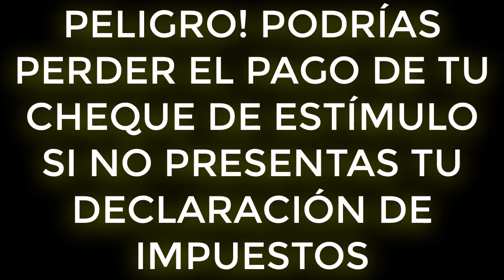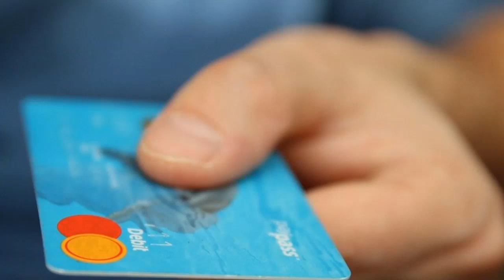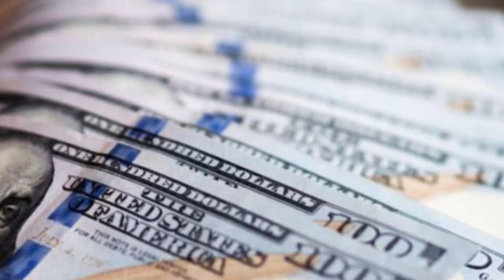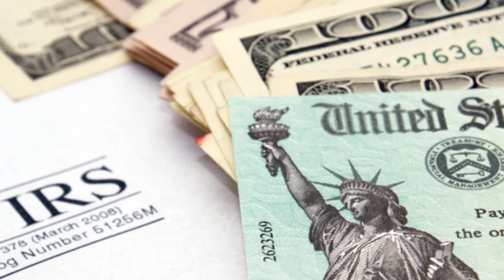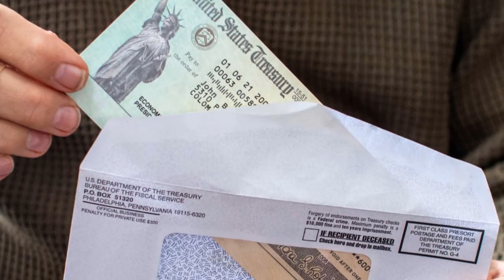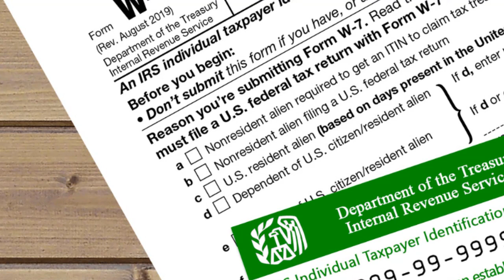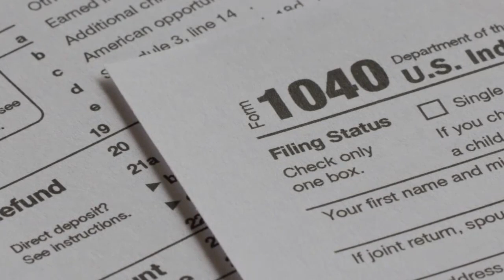PELIGRO! PODRÍAS PERDER EL PAGO DE TU CHEQUE DE ESTÍMULO SI NO PRESENTAS TU DECLARACIÓN DE IMPUESTOS